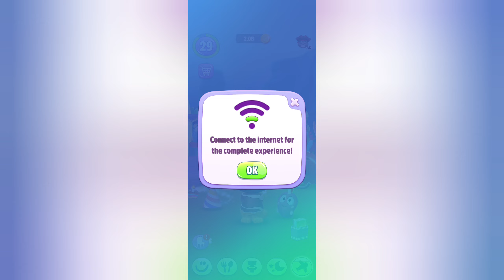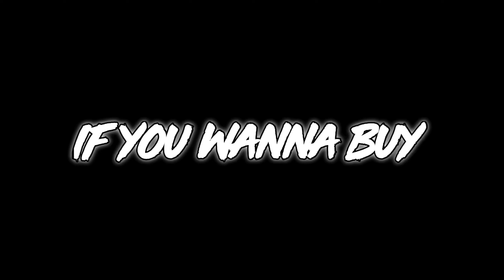Happy Birthday To Tom🎂Unlimited Money - Part 37 My Talking Tom 2 - GAMEPLAY 4U